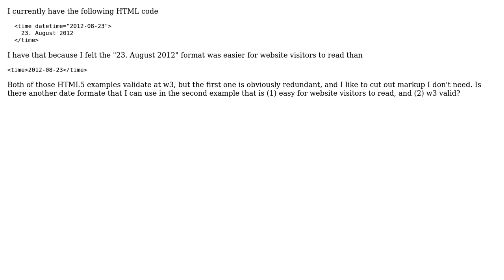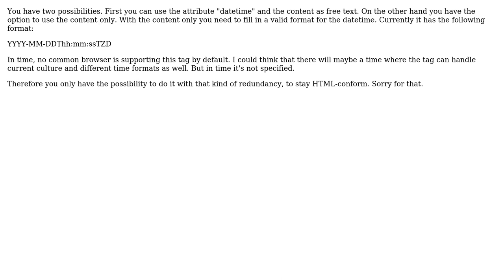Software Engineering: Is there any way to remove this redundancy?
With thanks & praise to God, and with thanks to the many people who have made this project possible! | Content (except music & images) licensed under CC BY-SA | Music | Images & others | With thanks to user Smokefoot user Robert Harvey user needHelpWithHtaccess user Joachim Sauer and the Stack Exchange Network Trademarks are property of their respective owners. You are responsible for your own actions.